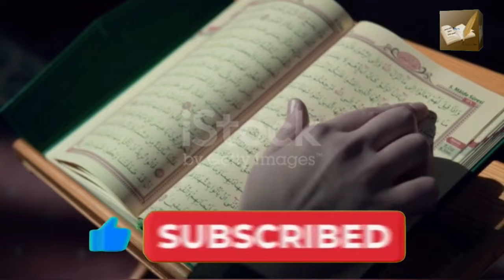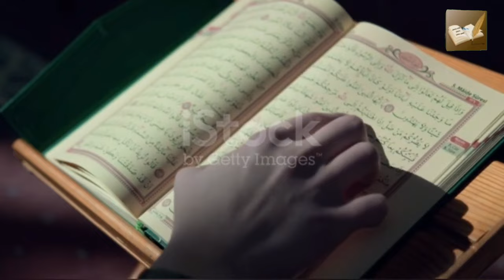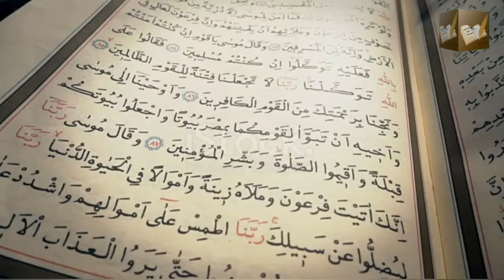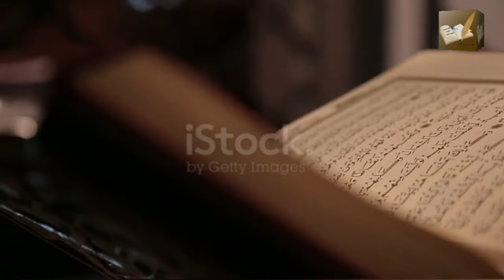Makhdoom Ashraf Jhangir Simnani ki Kaya Palat | مخدوم اشرف جھانگیر سمنانی کی کایا پلٹ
Makhdoom Ashraf Jhangir Simnani ki Kaya Palat | مخدوم اشرف جھانگیر سمنانی کی کایا پلٹ | मखदूम अशरफ जहांगीर सिमनानी की काया पलट | Kiatab Dosti Na Tamam
Khichaucha Sharif Dargah Ki History | Hazrat Makhdoom Ashraf Simnani Full History Biography
Makhdoom Ashraf Jahangir Simnani Ki Hazrat Khizar Se Mulaqat |
किछौछा शरीफ की खास दुआ-Urs Mubarak Sayyad Ashraf Jahangir Simnani
karamat e makhdoom ashraf jahangir simnani | makhdoome paak ka waqia |